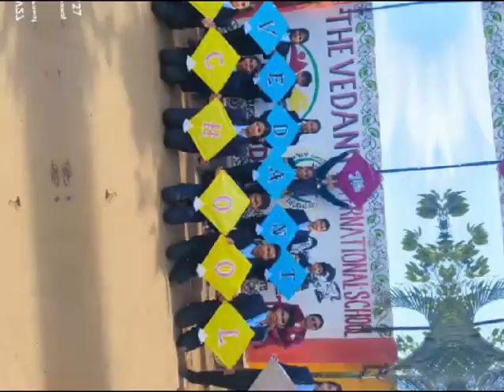Wishing you all a joyous and colorful Makar Sankranti! 🌞✨ Makar Sankranti Celebration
Wishing you all a joyous and colorful Makar Sankranti! 🌞✨ Makar Sankranti Celebration#makarsankranti